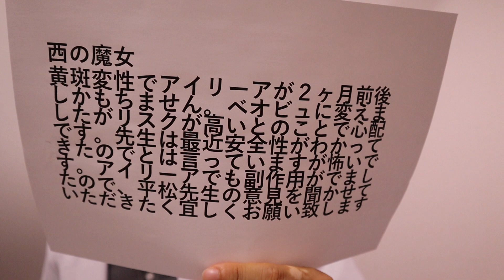ベオビュ―怖い？バビースモ？